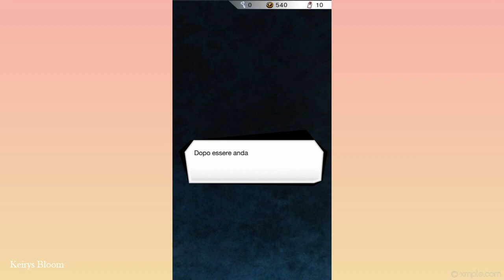MINIATURE GARDEN YUGU 💎 Gioia e paura – Episodio 2